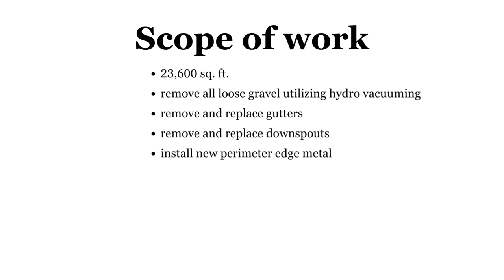Spray Foam Over an Existing Gravel Built-up Roof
In this video, you'll see before, in-progress, and after photos/videos of an existing gravel built-up roof that we installed a spray foam roofing system on.

West Roofing Systems, Inc. is the company of choice for installing quality, sustainable, silicone and spray polyurethane foam (SPF) roofing systems and wall coatings that waterproof, insulate, and protect commercial, school, and industrial buildings.

The turnkey operations provided by West Roofing Systems help reduce costs and streamline all phases of roofing and wall restoration projects, from initial inspection to the application of a durable silicone roof or wall coating system.